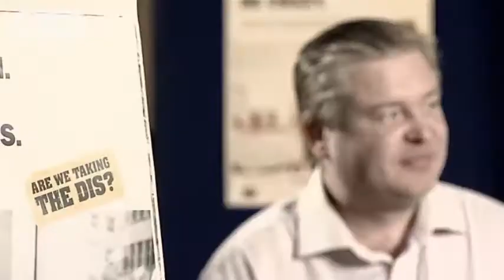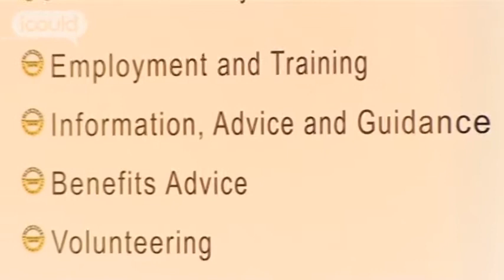Career Advice on becoming an Information Officer by John B (Highlights)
for more careers info.

John B is the information officer at Birmingham Disability Resource Centre. He has a disability of the spine, so it was a big blow when he lost his job in the electro-plating business. He went to a residential college to study computers and networking. He says acquiring the disability was the worst event of his life, but it enabled him to go to college and change his life for the better.